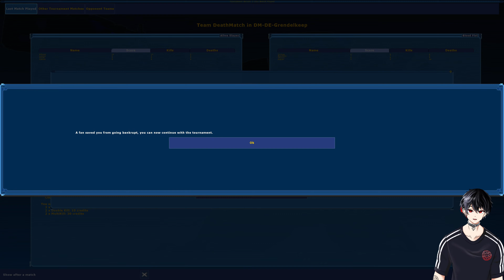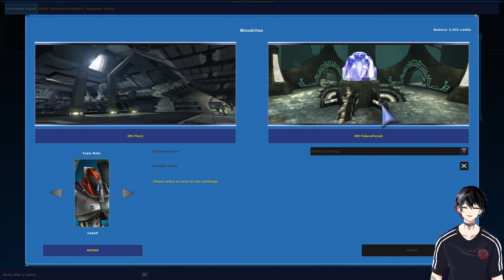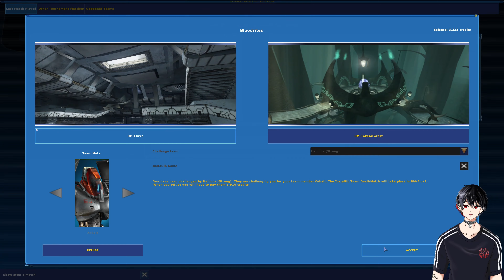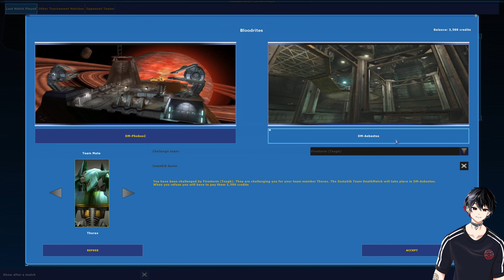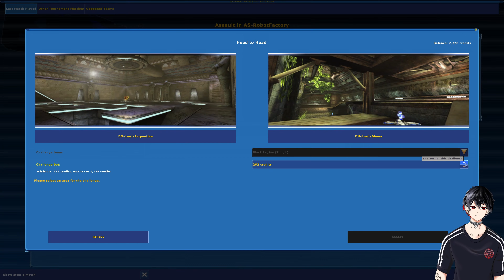Unreal Tournament 2004 Let's Play 🔫 #003 [Bomben Matches]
Boming Runs und Aassault Matches. Es läuft durchwachsen gut mal weniger gut 💣

▬ Social Media ▬▬▬▬▬▬▬▬▬▬▬▬▬▬▬